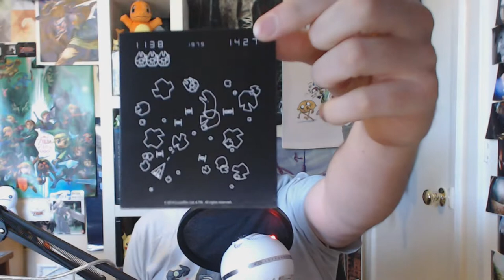SeaL Unboxes: Loot Crate September 2014 - Galactic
I don't understand anything so yeah. Please don't judge me too hard D: Thanks for being great! :D ♥